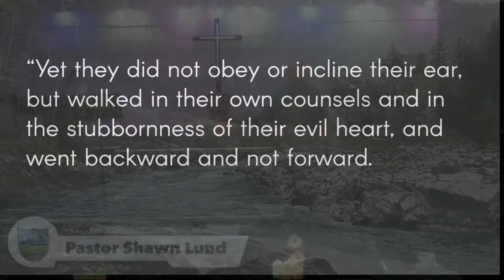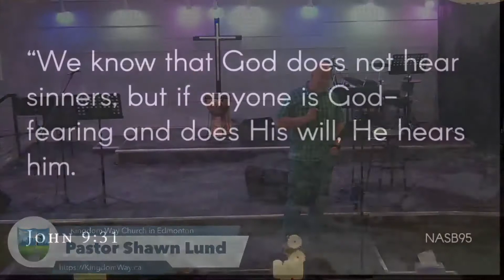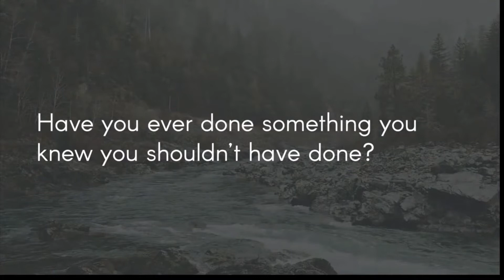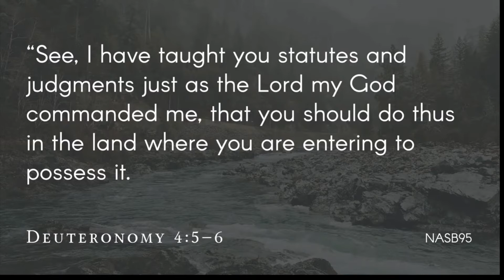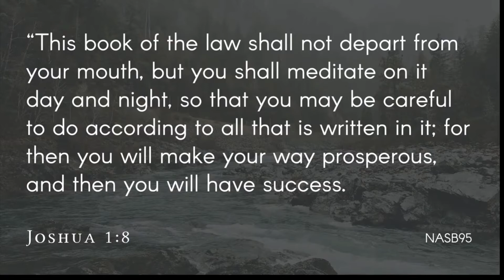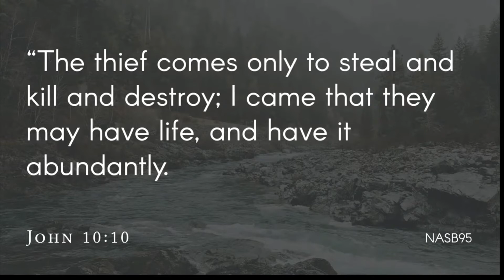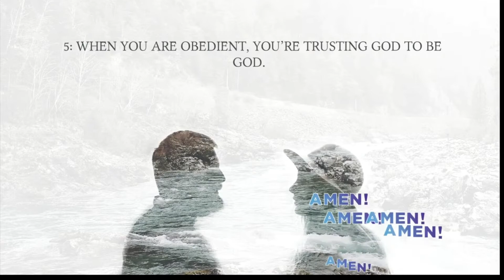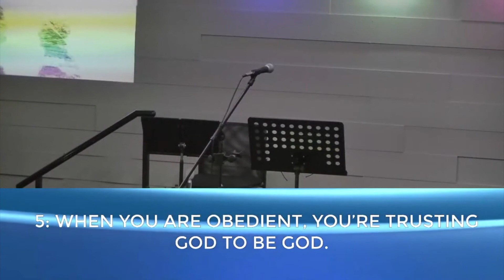Obedience To Christ - The Message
The overriding Key to see the bride made ready, is for every believer to not only believe but also to obey. John the Apostle the writer of Revelation spends considerable time explaining the need for obedience in each of the other book of the Bible he gave us.  Pastor Shawn speaks not only on why we should be obedient, but also how!

Kingdom Way is our Church in Edmonton Alberta Canada. The Kingdom Way is to love God and love people so they can love God and love people.
CCLI: 126